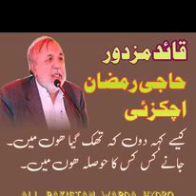S Bilal Dummer From Balochistan Social Media Life Story